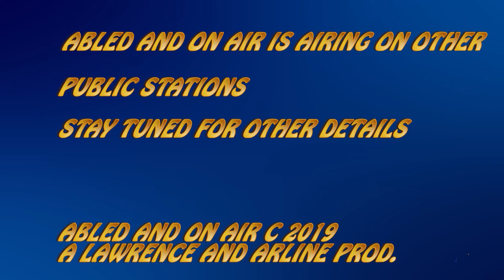Abled and on Air: News & Sports with Ron Rondon